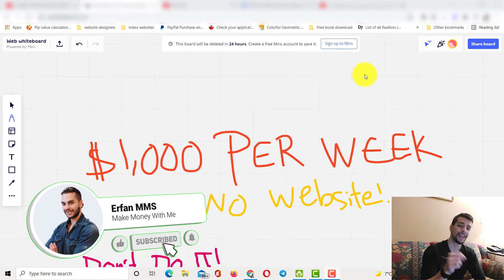*Sneaky* Method Makes $1,000/Week WITHOUT A Website (Step-By-Step)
Watch my FREE 10-part Youtube marketing tutorial here ➜
Today I'm going to show you how you can make money online with affiliate marketing with low investment every single week from ONE traffic source - without a website, blog, or even very much social media presence.

And by the way this works if you don't have a product as well - I'm going to show you how on today's training.